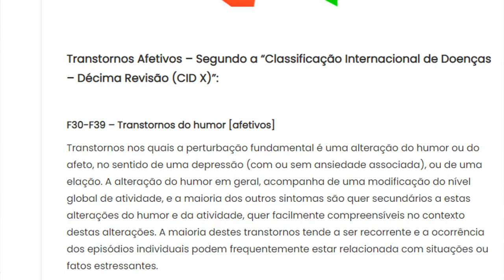WE BEST LOVE: FIGHTING FOR MR 2ND I UNIÃO! (Ep6) - Análise DETALHADA com Spoilers [FINAL]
No vídeo de hoje, trago uma análise detalhada do sexto episódio de WeBestLoveSeason2​ Dessa vez, tivemos um episódio bem dramático por parte do núcleo do casal secundário, enquanto, por outro lado, fez você se deliciar com toda a doçura impassível que é o amor de DeYi. Espero que vocês gostem ;)